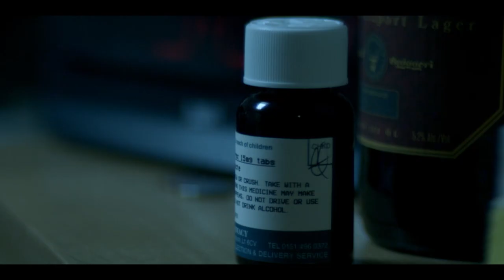TELUS Presents: The Responder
A crisis-stricken, morally compromised first-responder tackles a series of night shifts on the beat in Liverpool, while trying to keep his head above water personally and professionally.

Watch The Responder, On Demand on TELUS Presents.